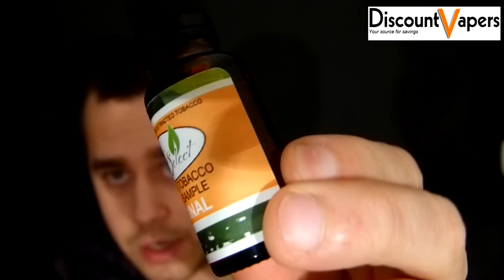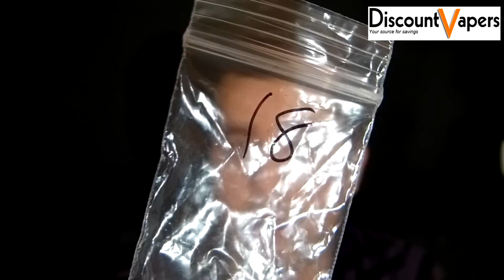PTBS Original & Menthol E-liquids (DiscountVapers) | Review Portuguesa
Premium Tobacco Blend Sample Original & Menthol E-liquids (DiscountVapers.com) | Review Portuguesa por Valter Gomes